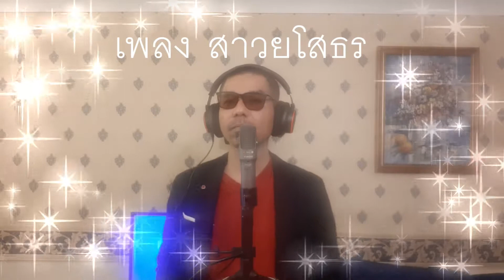สาวยโสธร - Taweewat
เพลงสาวยโสธร - Cover by Taweewat